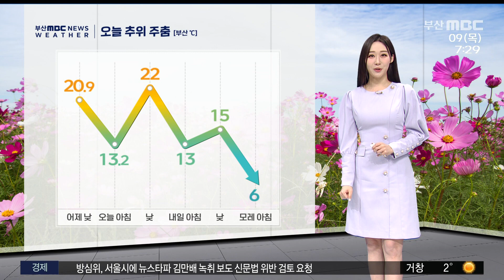오늘 추위 주춤...늦은 밤부터 비 (2023-11-09,목/뉴스투데이/부산MBC)